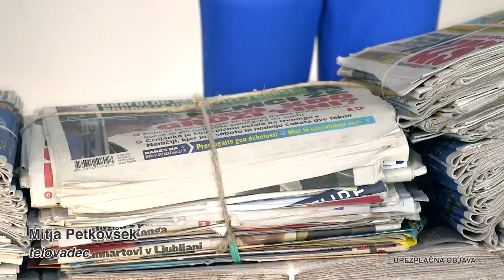Mitja Petkovšek zbira! [HQ]